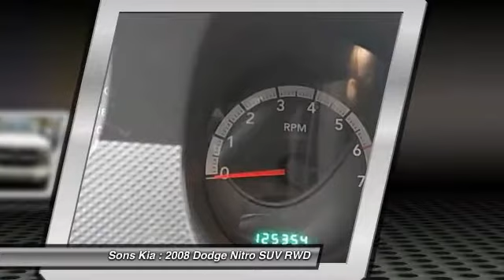2008 Dodge Nitro McDonough GA 3945A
2008 Dodge Nitro SXT

Sons Kia
100 Sons Drive

STOP CLICKING THIS IS A FIXER UPER PRICE TO SELL THIS 2008 Dodge Nitro SXT***RUNS LIKE A DREAM TRUE FIRST TIME BUYER UNIT*** GREAT PAYMENT UNIT 6-Speed Manual***3.7L V6brCLEAN AUTO-CHECK NO DAMAGE, LOCAL TRADE-IN. Won't last long!! Its the right car at the right place Sons Kia Exit 218 off I-75. This unit has remaining Factory warranty and all the bells and whistles.Give our team a chance to show you what great customer service looks like!!! Recent Arrival!brSTOP! We've checked the market and it will be hard for you to find a better value than this, a SONS KIA best value pick.